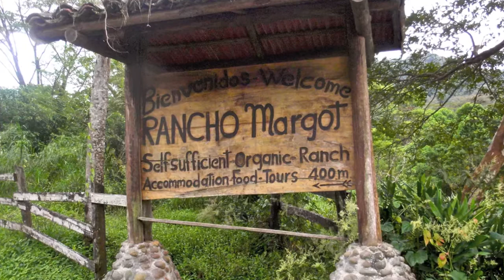Costa Rica Locales